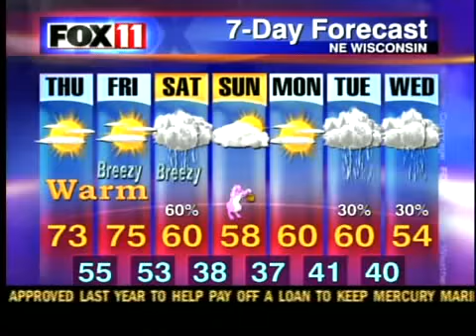Everybody's Rummage Sale